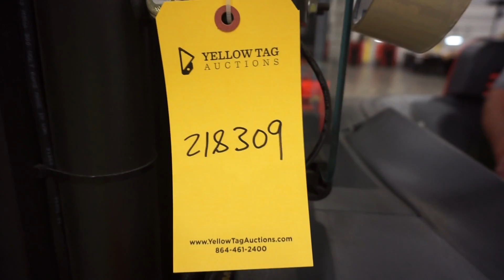Raymond 7500 Universal Stance Reach Forklift - Tag #218309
Raymond 7500 Universal Stance Reach Forklift|Model No. 750-R45TT; Serial No. 750-15-BC50725; 36V; 4,500 lb Capacity